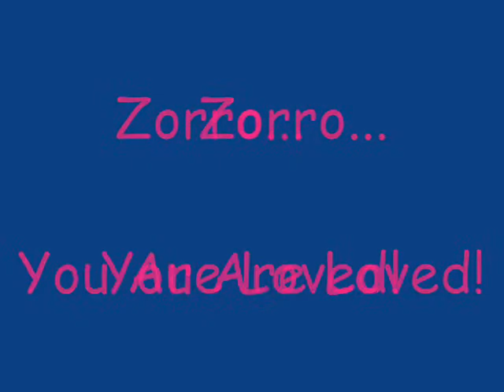Zorro - The Dog That Eats Laying Down!